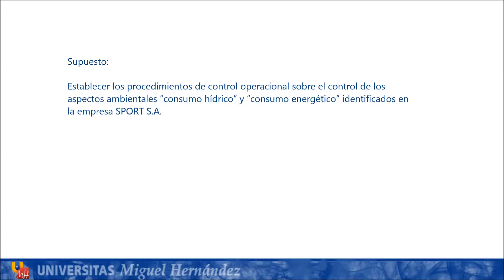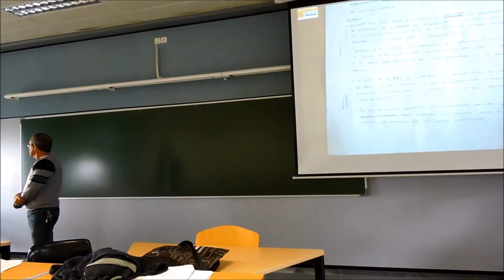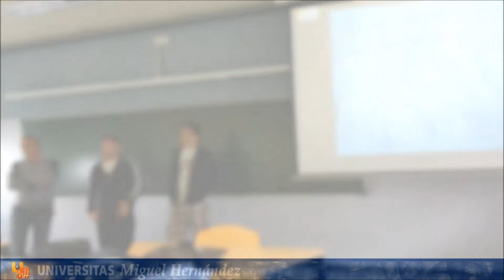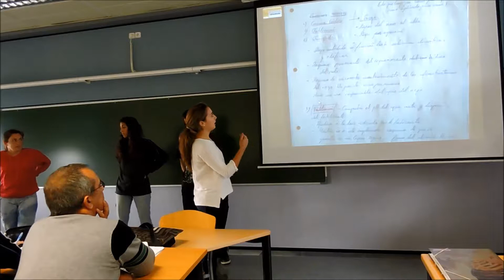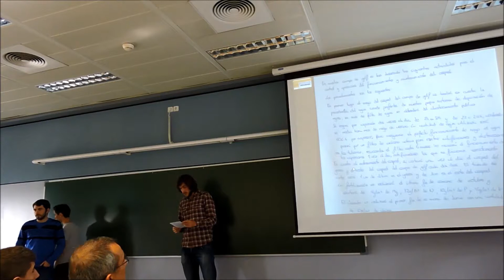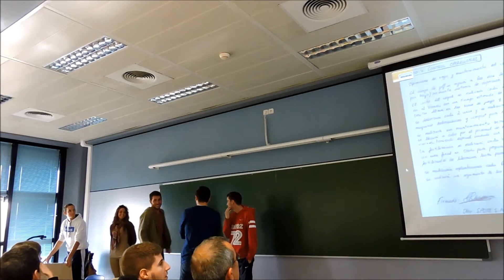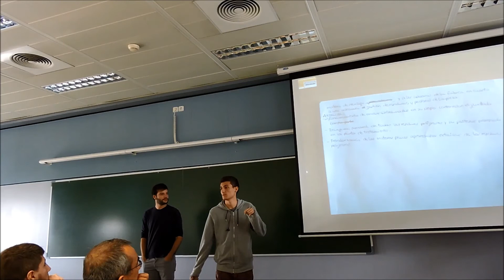Lec005 Control Operacional - Caso Práctico Sistemas de Gestión Ambiental (umh1589 2014-15)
Control Operacional - Caso Práctico Sistemas de Gestión Ambiental.
Asignatura: Gestión Ambiental.
Grado en Ciencias Ambientales.
Profesora: Fuensanta García Orenes.
Dpto. de Agroquímica y Medio Ambiente.
Área de Edafología y Química Agrícola.

Caso práctico de Control Operacional de una empresa que quiere implantar y certificar un sistema de gestión ambiental según ISO 14001.